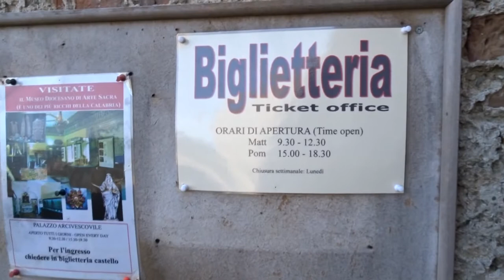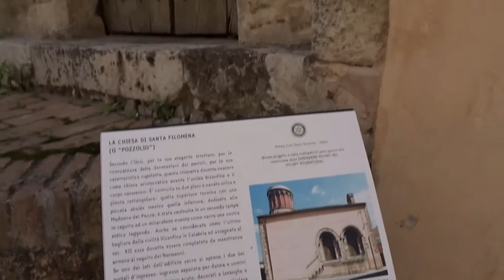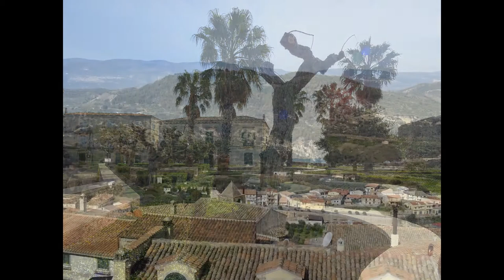Visita al paese di Santa Severina - Crotone 2016